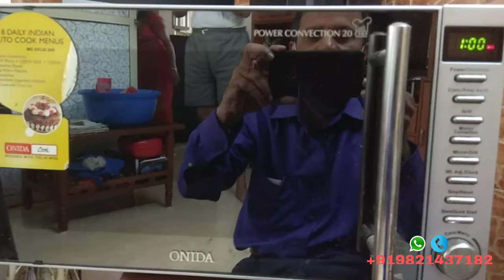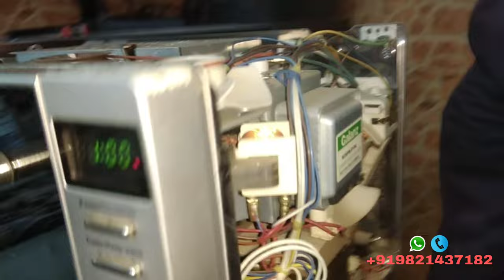Onida Microwave Panel not working Solved Successful 100%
Hello I am Chetan Tailor

I Repair all types of Home Appliances
Refrigerator
Washing Machine
air conditioner
Microwave etc
All types of brand I Repair

Music credit's